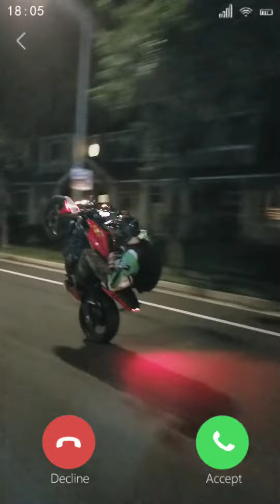Backpack Skreet Skrape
Thanks @serial_loopist for this footage, got to put a little edit together🤙🏼